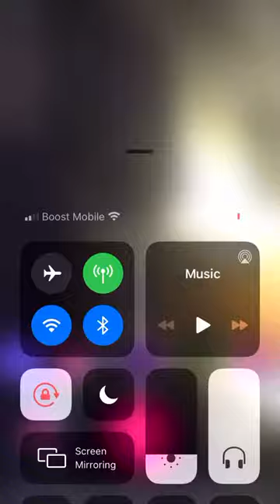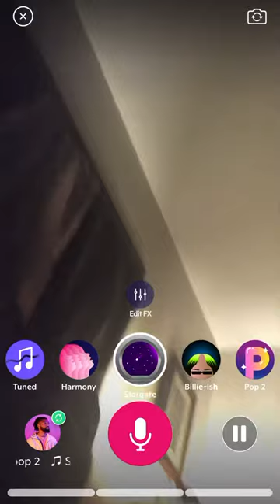Play around on Voisey app